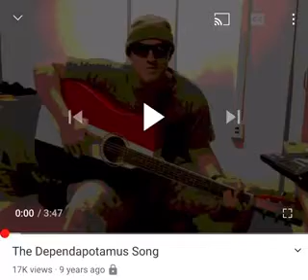The Dependapotamus Song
Written and performed in Afghanistan in 2011.